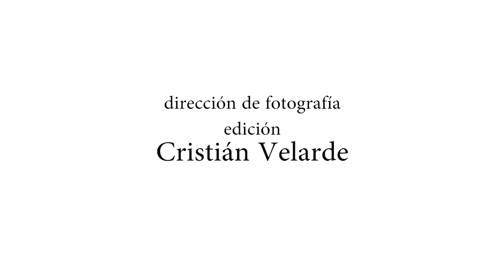Neil Santolaya en el monólogo de Nora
Adaptación libre sobre el monólogo de Nora,  de la película "Marriage story", de Noah Baumbach.
Resultado de la clase de "El Actor Dirigido", de Método Madrid.